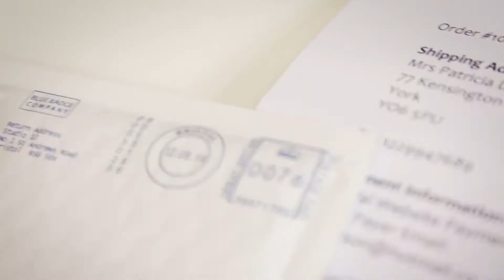Blue Badge Co Disabled Parking Permit Holder: the journey to you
Blue Badge Co sells unique, high-quality independent lifestyle products, made in the UK. Inspiring and uplifting, our vibrant range of designs and prints bring beauty to the everyday.
Committed to employing those with limited work options, over 40% of the Blue Badge Co team is either disabled or a primary caregiver.

Display your disabled Blue Badge permit with confidence and style!
Our wallets feature an exclusive Hologram Safe © design that ensures holograms on permits are never covered, protecting them from damage and complying with Department of Transport guidelines.

Each wallet includes a free timer clock which is made with superior plastic cogs and can be dialled without removal.

Our Blue Badge Wallets fit the new Blue Badge shape and size.

A Blue Badge Co wallet is a pleasure to use and guarantees your permit is displayed legally and protected from damage.